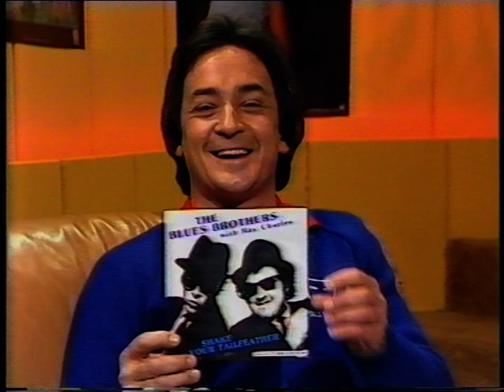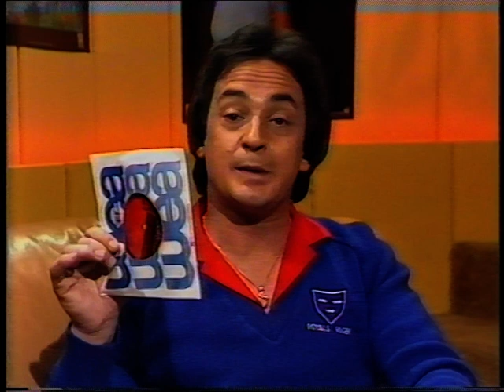Sounds: Donnie doing Singles Review (1983)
Donnie Sutherland on Sounds and After Dark:

Donnie talking about the latest singles.